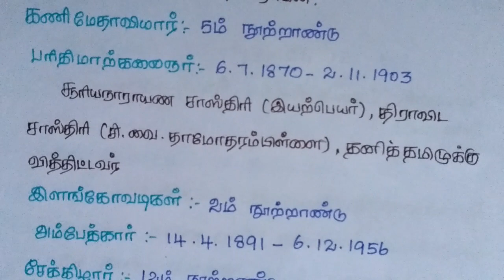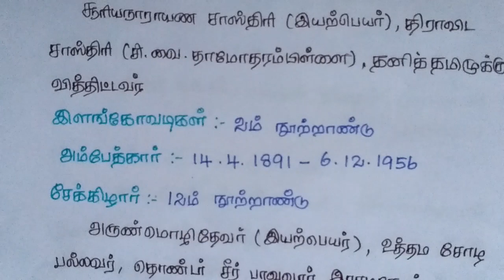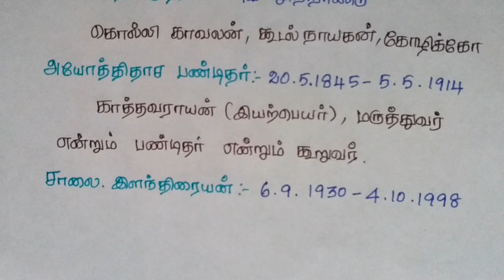TNPSC CCSE4 TAMIL shortcut - ஆசிரியர்காலம் மற்றும் அடைமொழிபெயர்கள் 9 மற்றும் 10 ஆம் வகுப்பு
In this video we are explain some important teachers name and thier sub name and living period from 9th and 10th standard books. This is important for VAO, GROUP 1, GROUP2, GROUP 3 and GROUP4 exams. Here we are taken a class in clear explanation. We are explaining all the subjects Tamil, Aptitude, Math’s, Current fairs, General knowledge, History and etc.

TNPSC VAO,GROUP 4 EXAM / TAMIL / SHORTCUT --- 12TH CENTURY POETS
Tnpsc Indian Constitution in Tamil - 6 ( Shortcuts to Parts& Articles )
Tnpsc Tamil Shortcuts ( கவிஞர்களின் நூல்கள்-2 )
TNPSC Coaching - Aptitude/Mental Ability/Maths questions in shortcuts tricks and methods - 2
TNPSC TAMIL/(சிலப்பதிகாரம்)/ (SILAPATHIKARAM) |TET| SHORTCUT METHOD
Tnpsc tamil shortcuts
TNPSC SHORTCUT TRICKS COLLECTIONS PART-01
TNPSC VAO EXAM / GEOGRAPHY / SHORTCUT TRICK --- IRON INDUSTRIES /
Tnpsc CCSE/VAO Tamil shortcuts-நூல்களும் நூலாசிரியர்களும் 6ஆம் வகுப்பு
Tnpsc tamil social science shortcut
7th இயல்1/tnpsc tamil/shortcut/group2/group2a/group4/vao
important days shortcuts in tamil - Tnpsc Materials
TNPSC TAMIL (திருக்குறள் முக்கிய தகவல்கள்) SHORTCUT METHOD THIRUKURAL
tnpsc shortcuts tricks 14 tnpsc tamil free study materials free online test